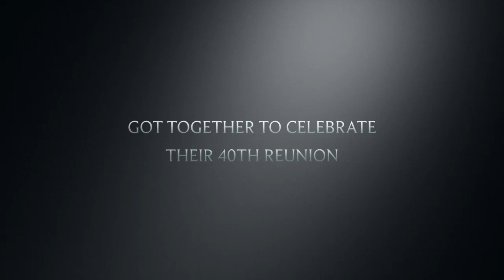Fairview High School Class of 1974 - 40th Reunion Trailer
Trailer for video I'm putting together of the 40th class reunion. This is just a preview, (to hold you over until I get the full video done). When it is done, I will be put on disk and make sure it is given out to all of you. This trailer is meant to be fun, so I hope you enjoy it. If you do, please click on like, so I know!